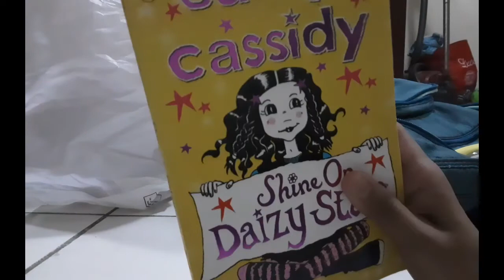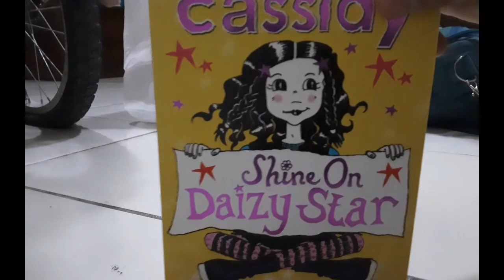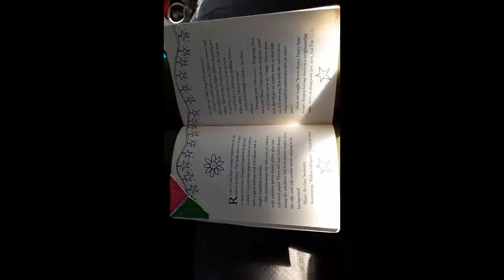Trip to Jabel Jais National day special day